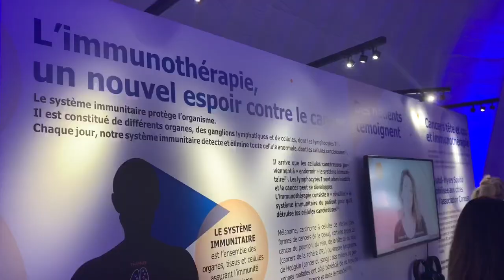RUSSIAN SCHOOL IN PARIS | SATURDAY VLOG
Hey! I blogged for you this Saturday and showed Russian School in Paris for kids, exhibition about the immunotherapy and a little bit of beautiful PARIS. If you are an expat like me, do you think it’s important to send your kids to a complementary school from your county of origin?